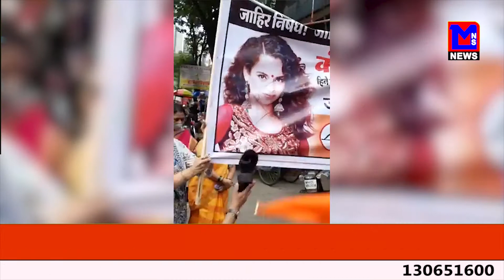के कार्यकर्ताओ द्वारा कंगना के खिलाफ आंदोलन।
MNSNEWSLIVE शिवसेना के कार्यकर्ताओ द्वारा कंगना के खिलाफ आंदोलन।